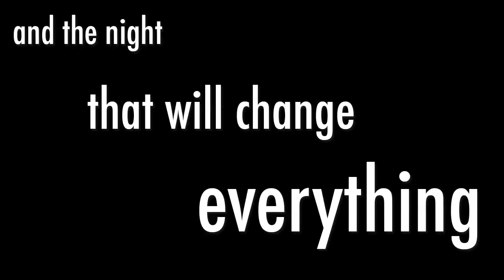I and You Teaser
I ands You by Lauren Gunderson and Directed by Sean Daniels, comes to 59E59 from Merrimack Repertory Theatre in association with Richard Winkler. Tickets are on sale now!